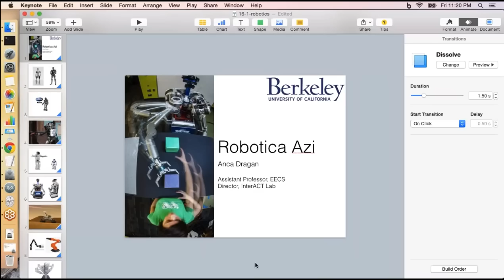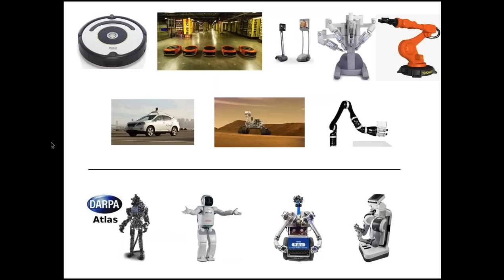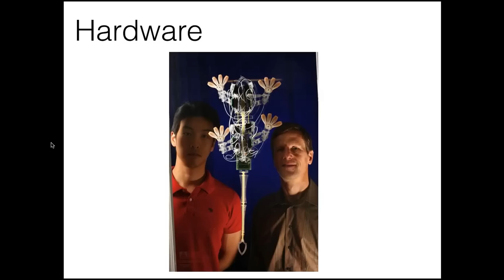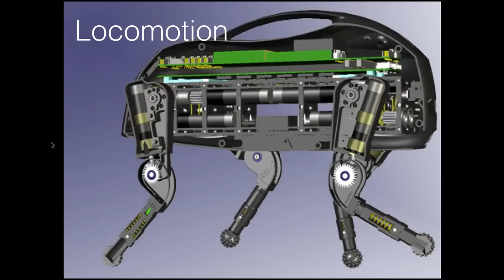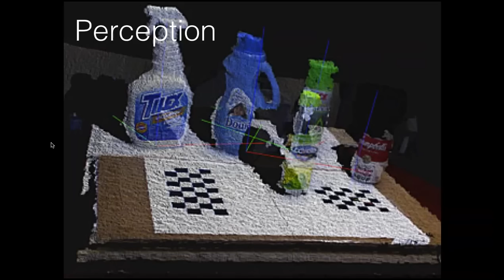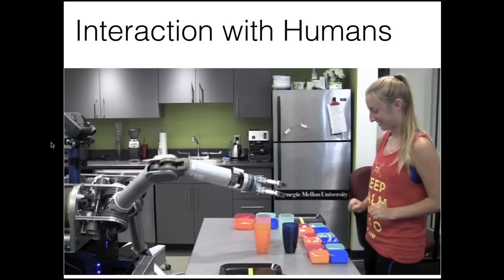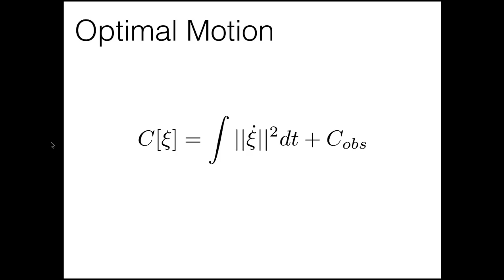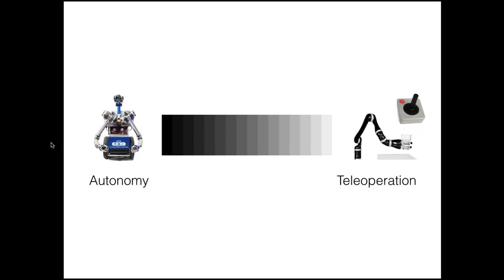[ScienceHUB] Anca Dragan - Robotica Azi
Videoconferinta despre roboti si stadiul roboticii astazi.